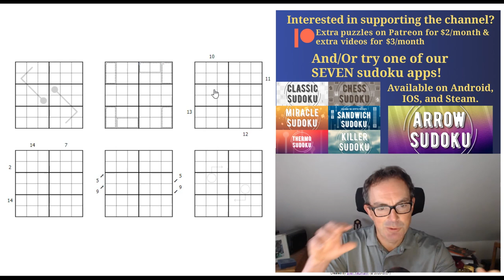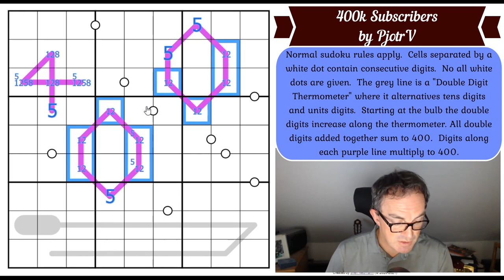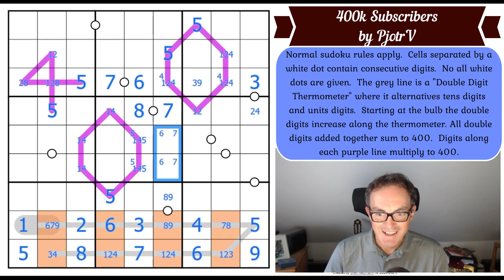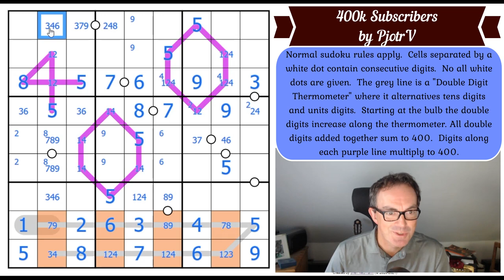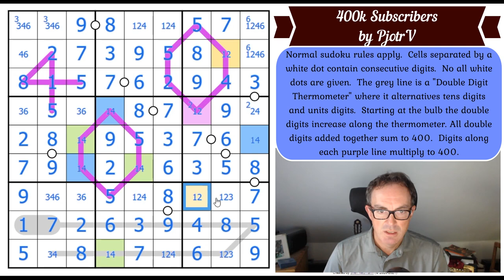The 400,000 Subscriber Puzzle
Somewhat incredibly, Cracking The Cryptic looks to have reached 400,000 subscribers.  Thank you so much to all of you who've joined us on this journey.  Today's sudoku commemorates 400k and it's a quite beautiful puzzle by PjotrV. Give it a try at the following link:

Rules:
Normal sudoku rules apply.  Cells separated by a white dot contain consecutive digits.  Not all white dots are given.  The grey line is a "Double Digit Thermometer" where it alternatives tens digits and units digits.  Starting at the bulb the double digits increase along the thermometer. All double digits added together sum to 400.  Digits along each purple line multiply to 400.  [NB Some people have questioned whether r3c2 should be counted twice in doing the multiplication.  It should NOT be.  It only counts once.]

Sam Cappleman-Lynes has made an extremely clever 6x6x6 set of puzzles.  We have released a solution video for this puzzle on Patreon and you can try to solve it yourself at these links (one to our software, one to penpa (which allows you to increase the size of the grids):

PS We'll be releasing a video where Mark and Simon answer community questions to celebrate reaching 400k subscribers!

We've just released Loony Tunes, a sudoku hunt themed on the cartoons!  The solution video is also OUT.

Here are the links:
Steam:

▶Logo Design◀
Melvyn Mainini